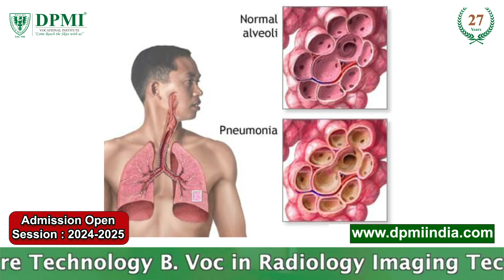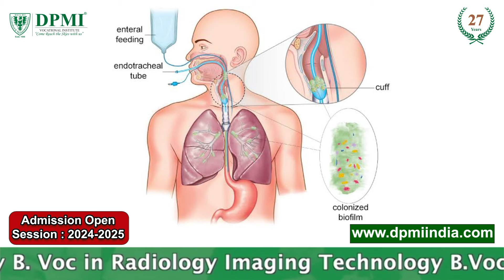वेंटिलेटर (Ventilator):वेंटिलेटर क्या है? वेंटिलेटर का उपयोग किस लिए किया जाता है?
वेंटिलेटर क्या है और ये कैसे काम करता है? वेंटिलेशन: उद्देश्य, प्रकार और जटिलताएँ Ventilation: Uses, Purpose, Types & Risks

वेंटिलेटर एक ऐसी मशीन है जो उन मरीजों की सांस लेने में मदद करती है, जो स्वयं किसी कारण से सांस नहीं ले पाते हैं। इसके कई अन्य नाम भी हैं जैसे - ब्रीथिंग मशीन या रेस्पिरेटर .
अधिकांश रोगियों को गंभीर बीमारी के कारण वेंटिलेटर की आवश्यकता होती है ।
वेंटिलेटर मशीन निम्नलिखित कार्य करती है -
फेफड़ों में ऑक्सीजन भेजती है।
शरीर से कार्बन डाइऑक्साइड निकालती है।
रोगियों को आसानी से सांस लेने में मदद करती है।
एक वेंटिलेटर अक्सर  सर्जरी के दौरान कुछ समय के लिए प्रयोग किया जाता है,जब  जनरल एनेस्थीसिया दिया गया हो।
 एक वेंटिलेटर यह सुनिश्चित करने में मदद करता है कि रोगि सर्जरी के दौरान सांस लेना जारी रखें।
वेंटीलेटर पर होने से जुड़े रिस्क -
किसी व्यक्ति के वेंटिलेटर पर होने के सबसे गंभीर और सामान्य जोखिमों में से एक निमोनिया है। रोगी के वायुमार्ग में रखी श्वास ट्यूब के माध्यम से बैक्टीरिया उसके फेफड़ों में प्रवेश कर सकते हैं। नतीजतन, ऐसे रोगी में वेंटिलेटर से जुड़ा निमोनिया या वेंटिलेटर-एसोसिएटेड निमोनिया (वीएपी) नामक बीमारी विकसित हो सकती है।

ADMISSION  OPEN..!!